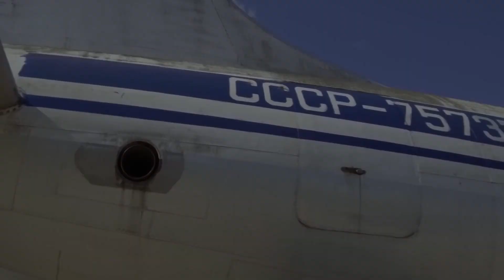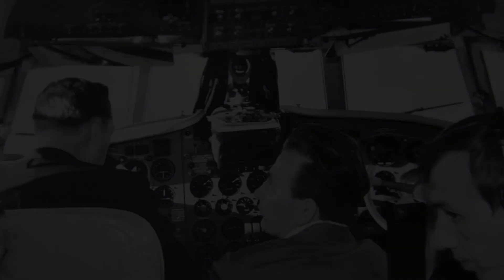Ил-18 в ЦМ ВВС, промежуточные итоги проекта.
Работы по реставрации Ил-18 продолжаются! Нам требуется ваша помощь! Кто может - приходите поработать руками и головой на свежем воздухе в интереснейшем месте. Кто не может приехать - помогите средствами. Карта сбера Юлия Кудрявцева: 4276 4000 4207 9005 Кудрявцев Юлий Владимирович. Все средства идут на реставрацию!
Видеосъемка: Андрей Радченко,Дмитрий Еремьянов.

Все вопросы и пожелания в комментариях:)